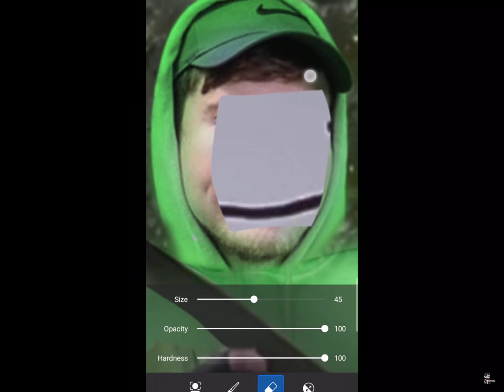MrBeast scammed about Dreams face reveal in YouTube rewind